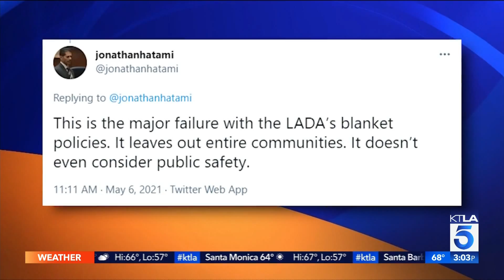Death Penalty Removed Avalos Case KTLA 05 07 21 300PM